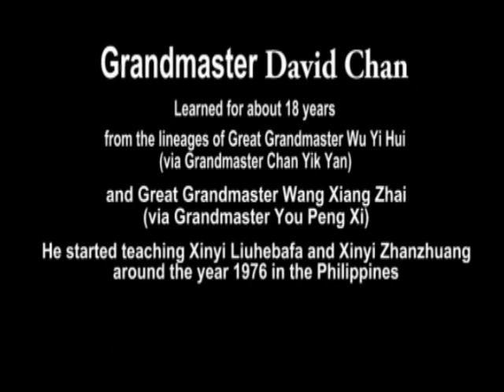Xinyi Liuhebafa Xinyi Zhanzhuang - Fajing.wmv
Grandmaster David Chan learned from the lineages of Great Grandmaster Wu Yi Hui via Grandmaster Chan Yik Yan, and Great Grandmaster Wang Xiang Zhai via Grandmaster You Peng Xi, for about 18 years. He started teaching Xinyi Liuhebafa and Xinyi Zhanzhuang around the year 1976, in the Philippines. This video shows a bit of our Push Hands, Chinna, and Fajing. Hope you enjoy it! 8-)